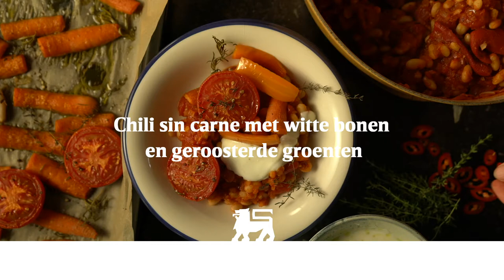Chili Sin Carne met witte bonen en geroosterde groenten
Comfortfood boordevol smaak, dat is deze chili sin carne. Een smakelijke traktatie voor alle veggielovers. Denk eraan om de witte bonen 12 uur op voorhand te weken. Mag het wat sneller? Gebruik dan gekookte bonen in blik.

Ingrediënten voor 4 porties:
400 g biowortelen
350 g rode uien
350 g lange witte biobonen
250 g yoghurt natuur
chilipoeder
6 teentjes knoflook
peper en zout
8 eetlepels olijfolie
1 eetlepel komijnpoeder
klein rood pepertje (optioneel)
800 g gepelde tomatenblokjes (2 blikken)
4 takjes rozemarijn
290 g “piquillo paprika’s” El Corte Inglés (1 bokaal)
2 eetlepels korianderpoeder
4 takjes tijm
400 g trostomaten

Bereidingstijd: 1h15 min. + 12u weken

Kook de witte bonen volgens de instructies op de verpakking. (Vergeet ze niet de avond ervoor al te weken!)
Verwarm de oven voor op 220°C en bedek een ovenplaat met bakpapier. Snijd de ongeschilde (ze zijn immers bio!) wortelen in 2 en snijd elke helft nog eens overlangs in 2. Schik de wortelen met de snijkant naar onder op de ovenplaat. Leg er de gehalveerde trostomaten op, met de snijkant naar boven. Voeg 4 ongepelde teentjes knoflook toe. Besprenkel met 2 el olijfolie, kruid met peper, met zout en bestrooi met takjes tijm en rozemarijn. Schuif 35 min. in de oven.
Snipper 2 teentjes knoflook en de rode uien fijn. Fruit ze 5 min op een zacht vuurtje, in een stoofpan met 5 el olijfolie. Voeg de gepelde tomatenblokjes toe, samen met de koriander, het komijnpoeder en, naar eigen smaak, chili. Breng aan de kook en laat 25 min. op een heel zacht vuurtje pruttelen. Voeg de uitgelekte piquillo paprika’s en de gekookte bonen toe. Breng verder op smaak en laat nog 5 min. koken.
Meng de yoghurt met 1 el olijfolie, peper en zout. Serveer de chili en de geroosterde groenten heel warm op met de yoghurtsaus. Voeg eventueel rode peper toe, naar eigen smaak.
Tip: Mag het wat sneller? Gebruik 2 blikken gekookte witte bonen. Spoel ze grondig met koud water en meng ze de laatste 5 min. van de kooktijd onder de saus.